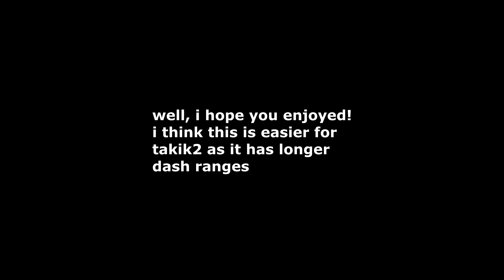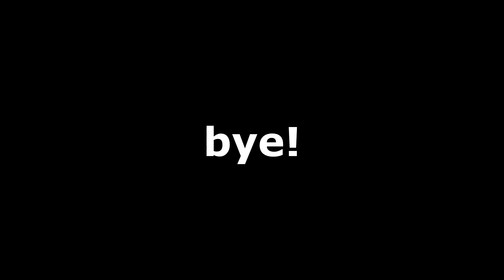How to Kill Eto Fast and Easy with Takizawa! | Ro Ghoul Taki vs Eto | Ro Ghoul - Roblox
in another video, i am going to show you a very easy way to clap eto with takik1/2! enjoy!